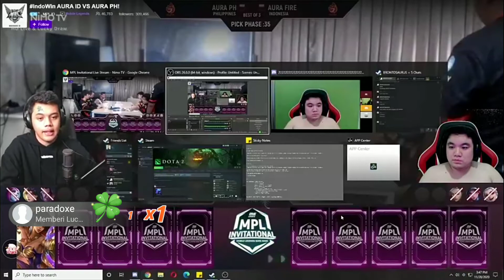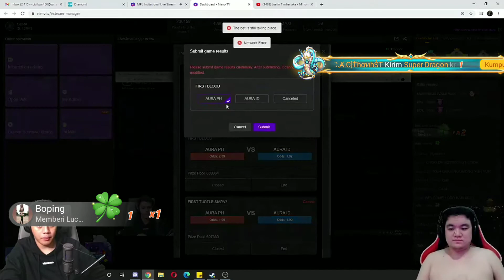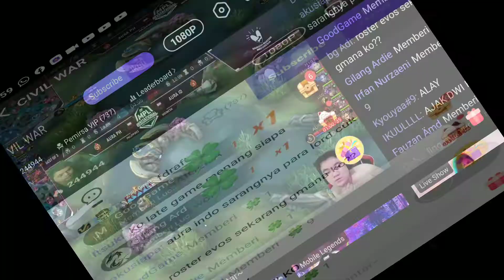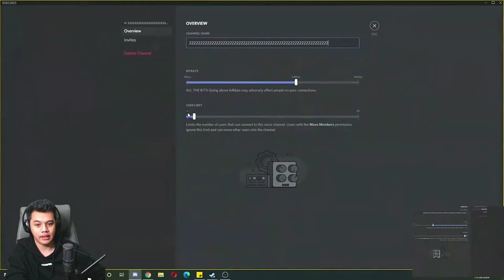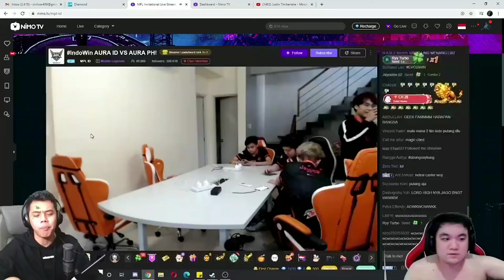AURA ID VS AURA PH MATCH 3!!!AURA PH GG!!!!